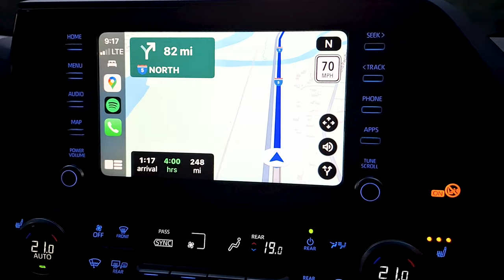Shad Fishing from shore Columbia River Bonneville Dam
Bank Fishing bonanza for American Shad Fishing with some Bangladeshi Fisherman. We love this Shad Fish. It is similar to Bangladeshi's National Fish Hilsha (Elish). Columbia River at Bonneville Dam area is world's most popular spot for Shad Fishing. Each year June Month is the Shad run there. Thousands of fisherman gather here to catch and enjoy this fishery. This story is with some of our Vancouver, Canadian Bangladeshi Fisherman who dare to drive almost 650KM one way drive to participate this amazing and fun filled fishery.
They start around evening, drive 6 to 7 hours to the Dam Access Road and wait there in the Car to get early access and secure the best spot. Staying in the car overnight almost without sleep, and fishing in the Sun / Rain next day is just a hardcore fishing. And also get back driving to Vancouver crossing the US/Canada border.
Enjoy some of the moment of this thrilling Fisher.